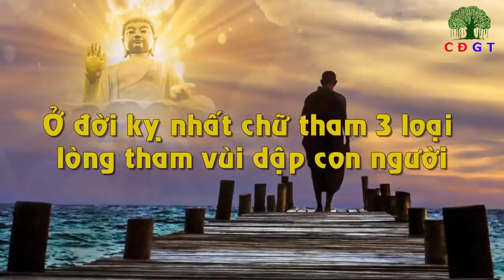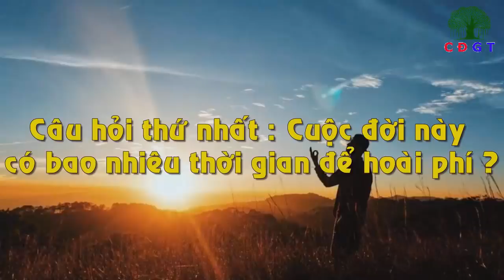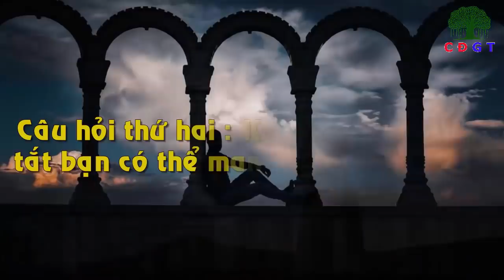3 Loại Lòng Tham Vùi Dập Đời Người Càng Nghe Càng Thấy Đúng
3 Loại Lòng Tham Vùi Dập Đời Người Càng Nghe Càng Thấy Đúng